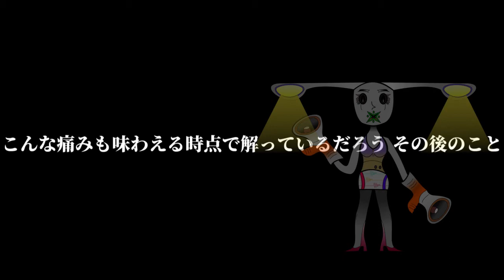[UTAUカバー]Uminaoshi 【Ollin Tlalli】【UTAU音源配布】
No hay nada que decir, solo disfruten y diviértanse con este nuevo VB
UST: 囀る藤の庭
Tuning: 囀る藤の庭
Mix: Miyi Nari
ORIGINAL: MARETU ft. Hatsune Miku - Uminaoshi